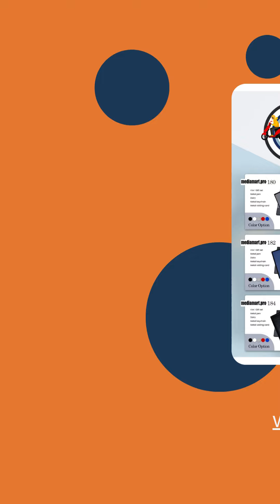JP Nagar Signature Custom Logo Printed Business Gift Set